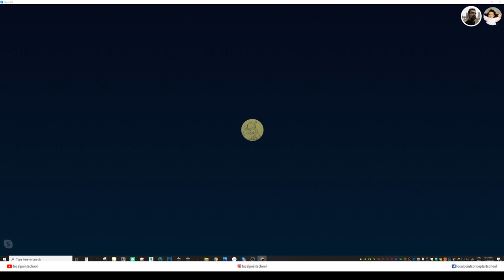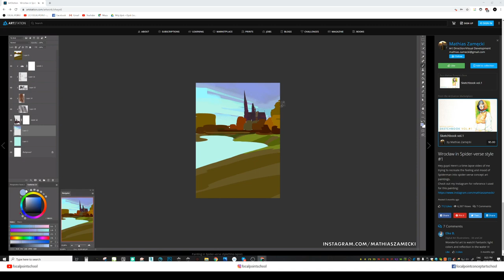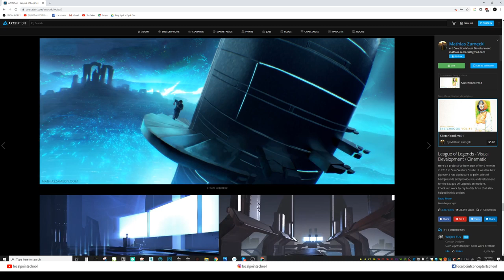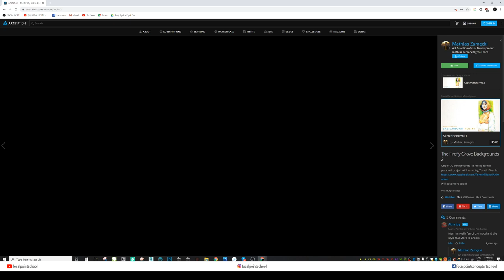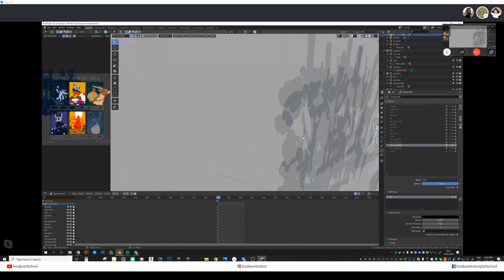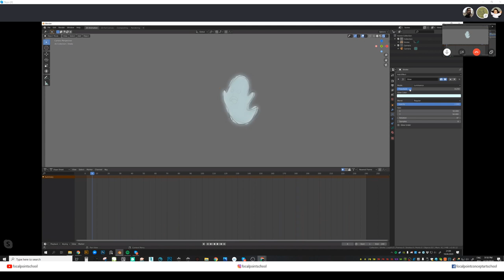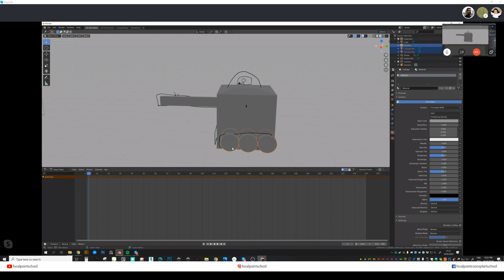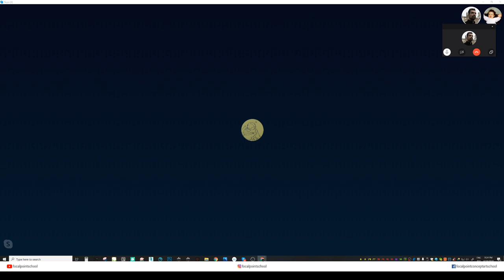Quick Art Talk EP.18 - Changing Styles with Mathias Zamecki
This time we will sit down with our friend Mathias Zamecki to discuss his style change that has been forming across the years.
Mathias is a concept artist and illustrator working for both video games and films. He juggles with a lot of interesting styles that makes him a very versatile artist.